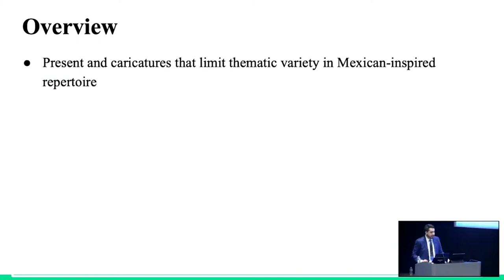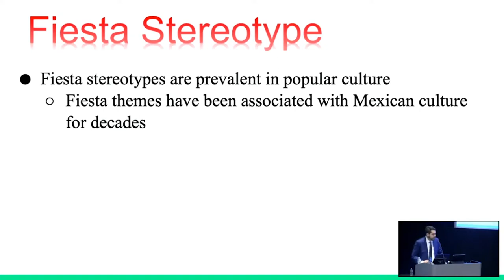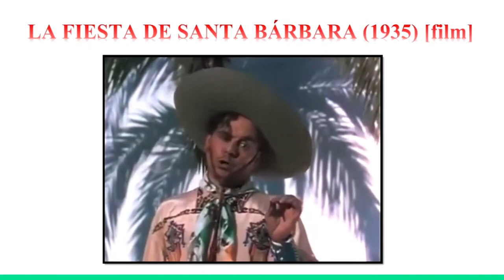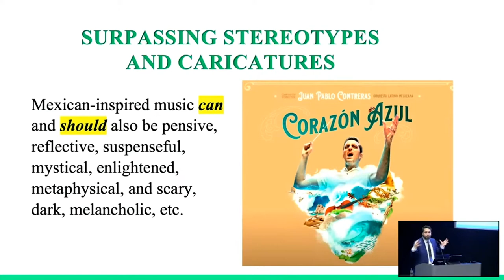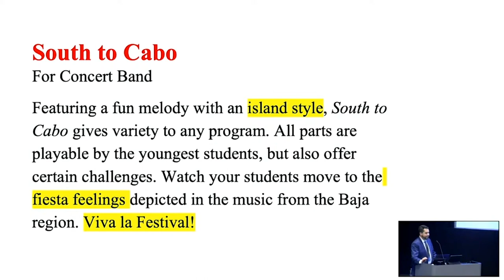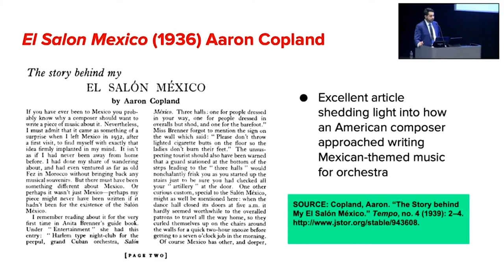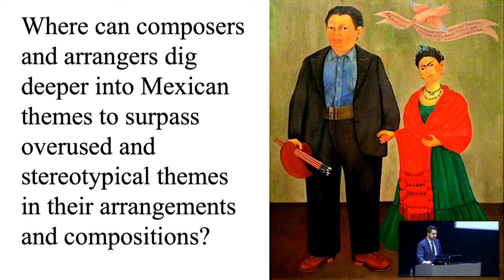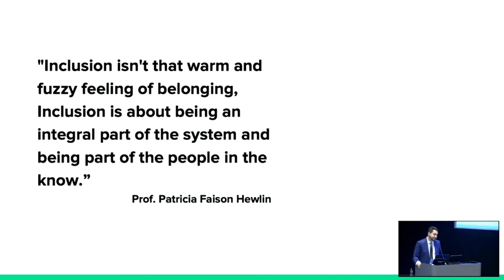Surpassing La Cucaracha by Sixto Montesinos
Music Mexico Symposium 2022
An interdisciplinary two-day event on the past and future of Mexican repertoire. Musicians, performers and scholars will contextualize the musical traditions of Mexico from before the revolution to the present day, and will discuss the representation of Mexican music in education and the industry today. These themes and more will be explored through presentation, discussion and performance, including an opening concert featuring new and classic works from the repertoire of Mexican concert music as well as a Dartmouth College Wind Ensemble concert premiering exciting new works for winds.